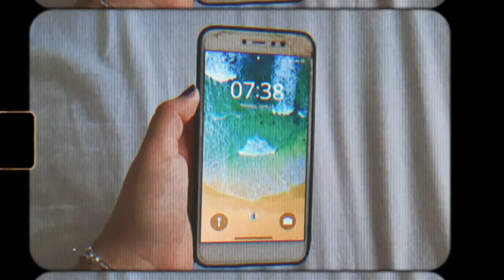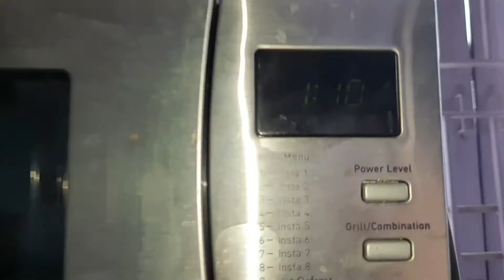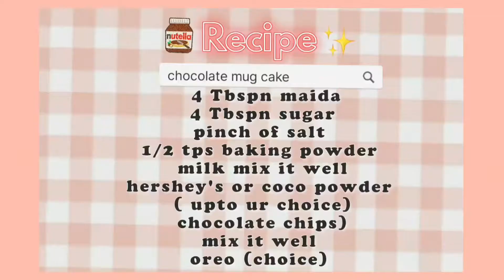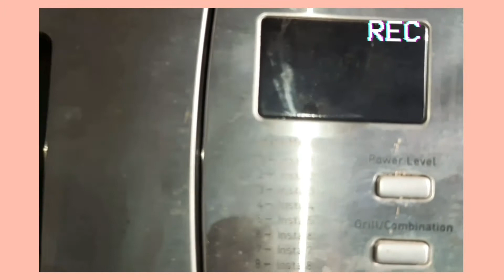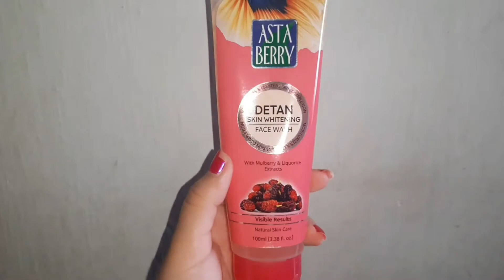a day in my life : baking, studying, journaling etc 🧚🏼‍♂️⛅ || AESTHETIC VLOG INDIA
✰Welcome to my youtube channel 💗🥺 hope y'all like this video and I'm sorry that I came back after 2 year and it's really really long time but back is going to be worth it coz I guess my editing has improved 🤭🏹🤍hehe ... Hope y'all liked my editing , and this vlog keep supporting me 🥰🧚‍♀️🤪🧸 thank you so much for watching hope you are safe and good ;)

Social media🤍🧸🍄

✰𝐓𝐈𝐌𝐄𝐒𝐓𝐀𝐌𝐏𝐒 :
00:00 - 00:30 intro + preview
00:31 - 1:22  afternoon + lunch
2:32 -   4:54 evening + baking and much more
4:55 - 6:25 dinner and more

🦋𝐆𝐎𝐀𝐋𝐒🦋
~100 sub
~250 sub
~500 sub
~750 sub
~1K sub

 {Thank youu so much👸🏻🤍}

✰ WOAH , ur all the way down here ! Ur awesome comment "🧸" if u like the video and see you this !

xo , akshita ;) 🧚‍♀️🍰